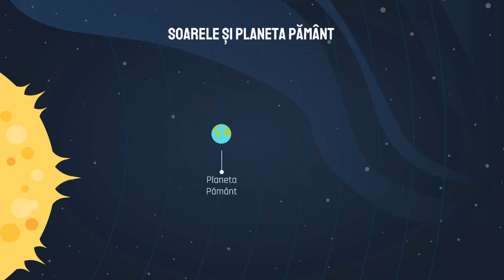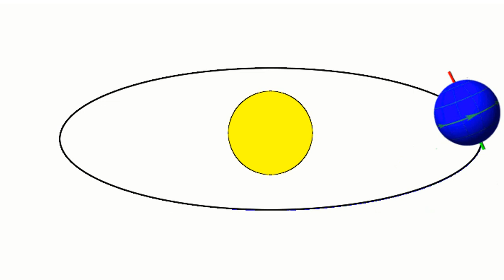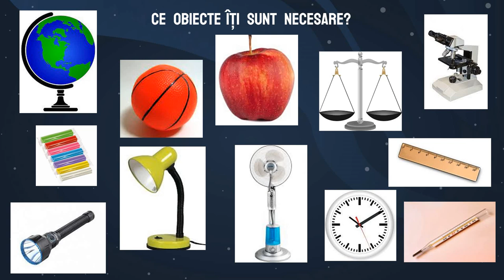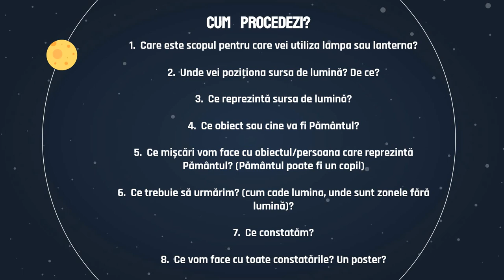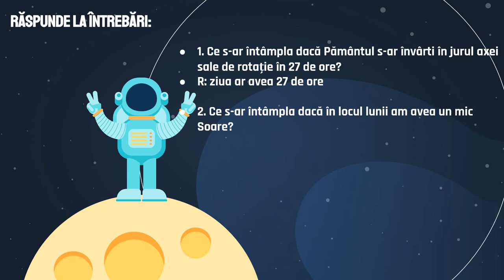De ce există zi și noapte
Resursa educațională propusă este un material video despre modul în care se formează ziua și noaptea în urma mișcării soarelui în jurul axei sale.